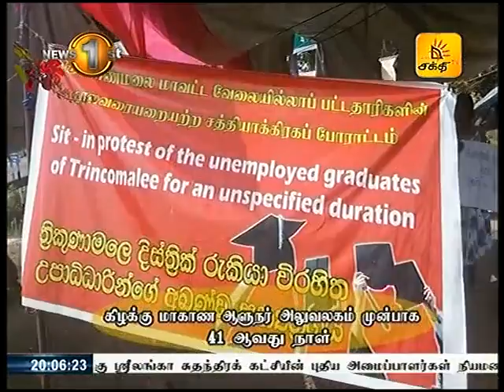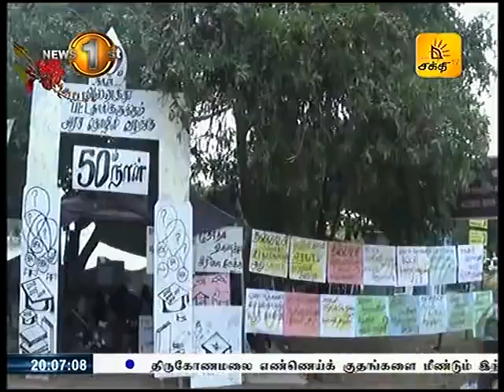News1st பட்டதாரிகளின் போராட்டம் 50 நாட்களைக் கடந்துள்ள போதிலும் அதிகாரிகள் மௌனம் சாதிப்பதேன்?